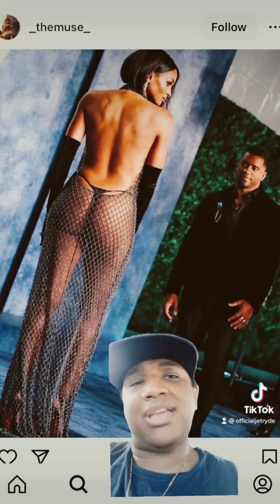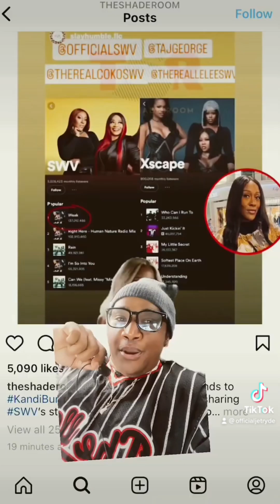Jet Ryde talks Adam22 racist side, Usher new song, Swv vs Xscape, and Ciara diss Russell Wilson